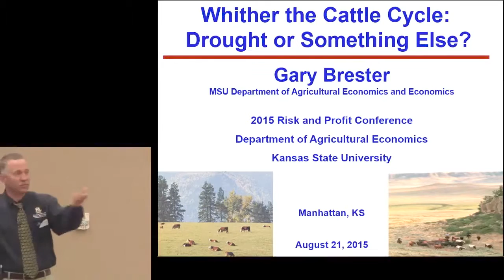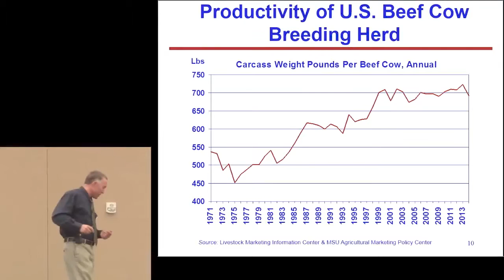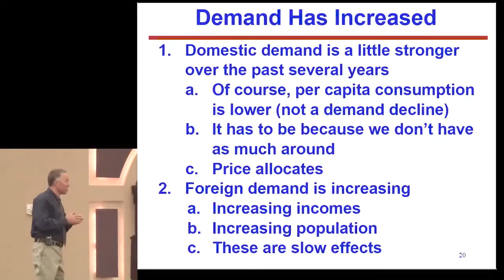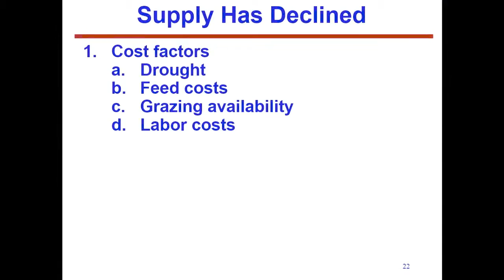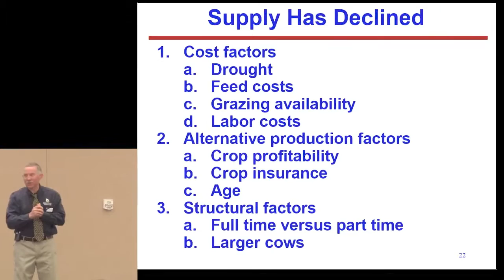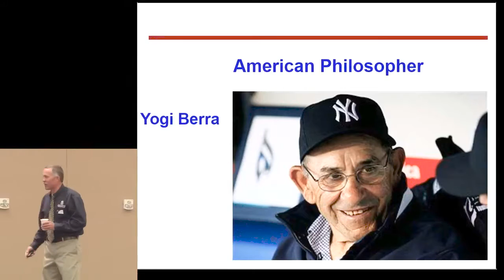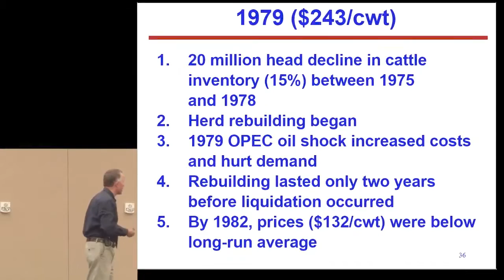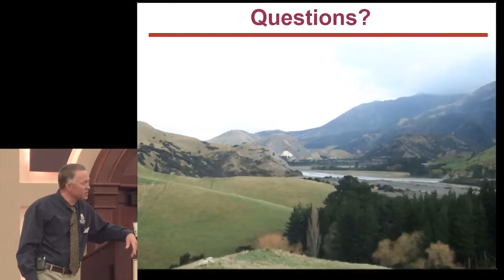2015 Risk and Profit Conference: "Whither the Cattle Cycle? " by Dr. Gary Brester.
Dr. Gary Brester from Montana State University discusses "Whither the Cattle Cycle? Drought or Something Else?" at K-State's 2015 Risk and Profit Conference in Manhattan, KS on August 21, 2015.